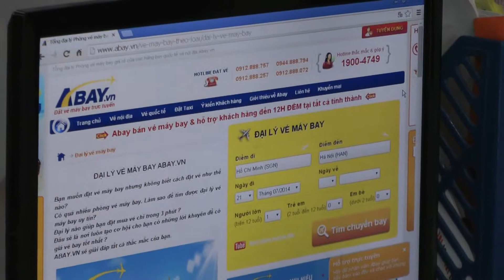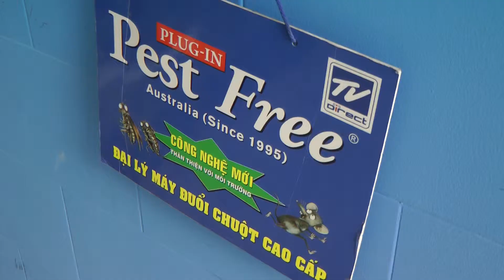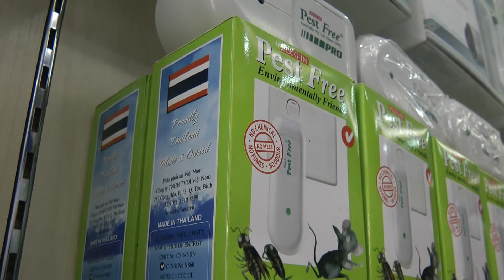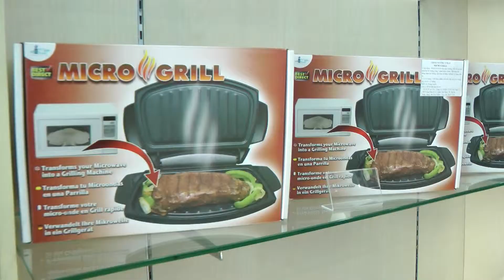ทีวีไดเร็ค บุกตลาดโฮมชอปปิ้งเวียดนาม